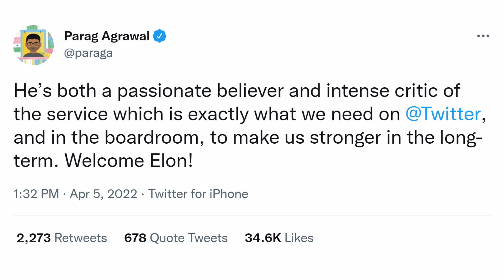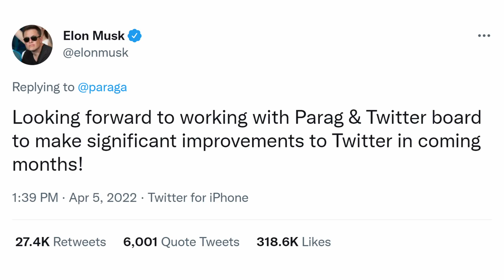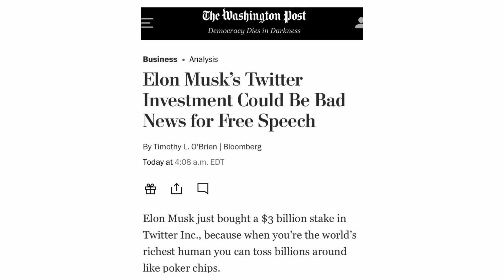Elon Seizes Control Of Twitter! This Will NOT Stop Here...